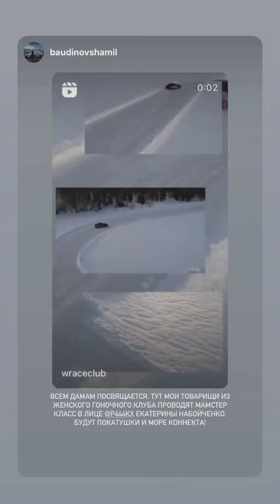Екатерина Набойченко (Instagram stories от 21.01.23)